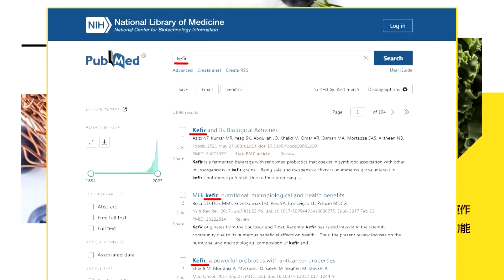【每日必看】李克強遺體2號火化 遺孀程虹哀戚露面｜大陸前總理李克強今火化 天安門等降半旗致哀 20231102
00:00 李克強遺體2號火化 遺孀程虹哀戚露面
00:32 穿黑衣戴白花 李克強遺孀程虹憔悴哀戚露面
01:55 大陸前總理李克強今火化 天安門等降半旗致哀
02:51 卡桑旅激戰影片 "地道中鑽出"穿甲彈攻擊以軍坦克
03:47 大陸輪值11月UN安理會主席 張軍:力推加薩停火
05:12 加薩拉法關卡開放了! 以巴開戰後首次平民通關